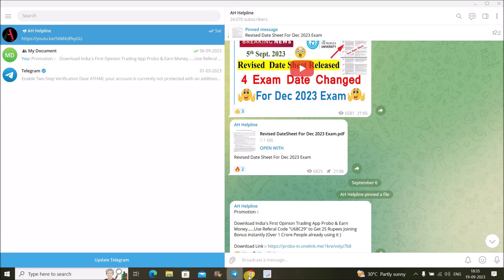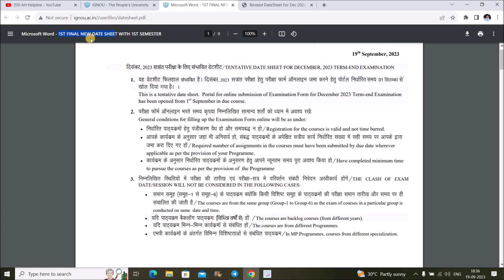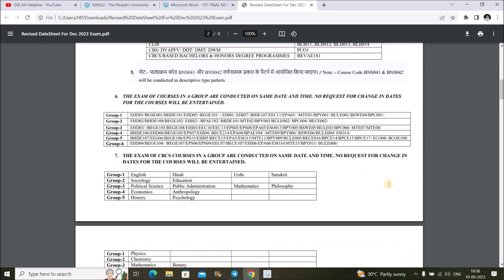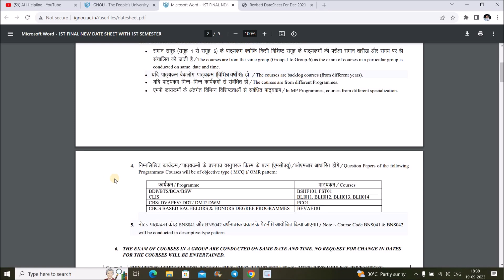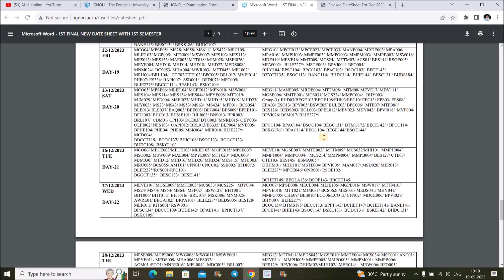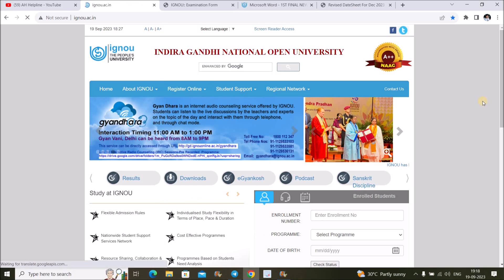{ Breaking News } IGNOU Released New Final Date Sheet For Dec 2023 Exam ?? 3rd Date Sheet Released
IGNOU has Released New Date Sheet For Dec 2023 Exam & Named it as First Final New Date Sheet For Dec 2023 Exam...So those Students who wish to Appear For Dec 2023 Exam Can Download this Date Sheet & note Down their Exam Schedule For Dec 2023 Exam. Link Given Below.

Note :- If this Link is Not Working in Your Mobile then You Can Download this Date Sheet From AH Helpline Telegram Channel.